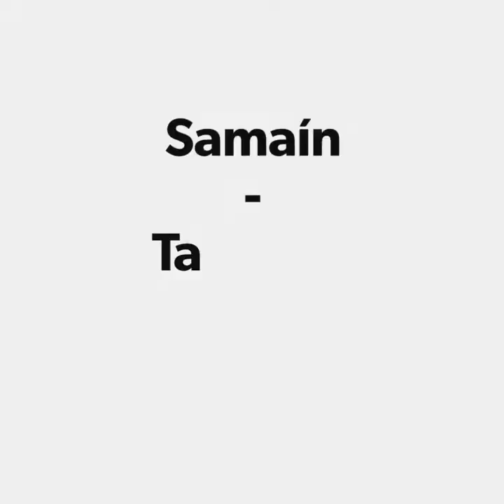SAMAÍN 2019 (Taller de comida terrorífica)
CEIP Plurilingüe Vista Alegre de Burela (Lugo)